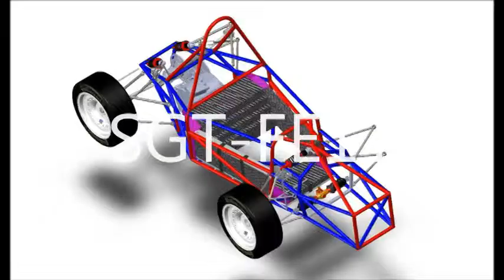STUBA Green Team presents SGT FE11